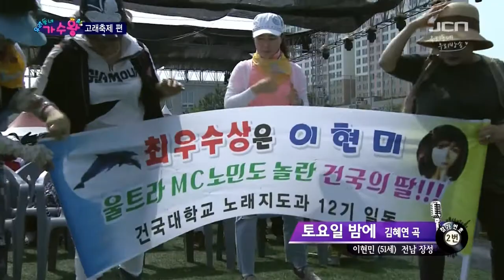이현미 = 토요일밤에.jcn울산중앙방송 우리동네가수완 고래축제편 170616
가수  :  이현미
장소  :  울산시 남구 장생포 고래문화특구 축구장특설무대
영상  :  ahyoung  38372593